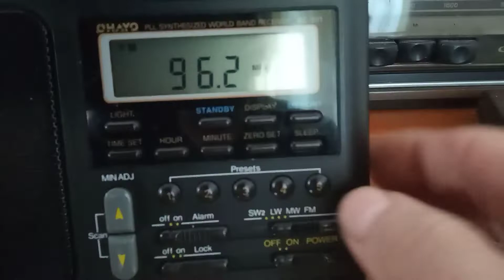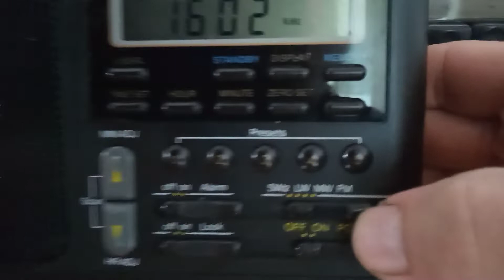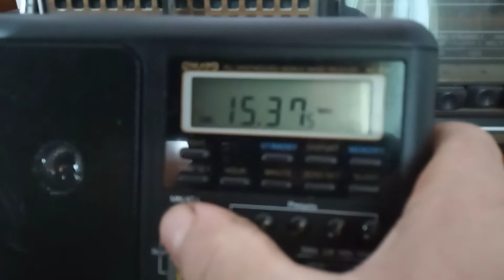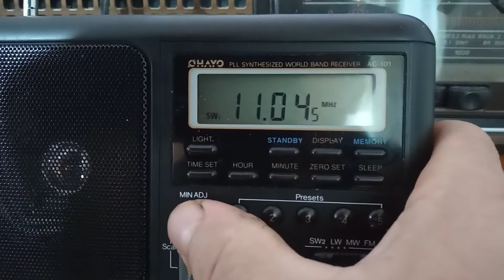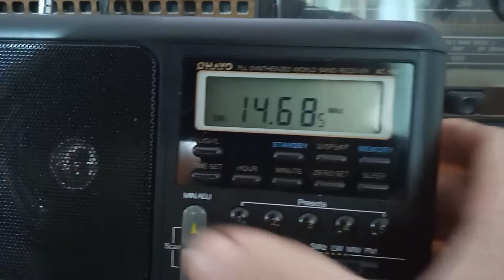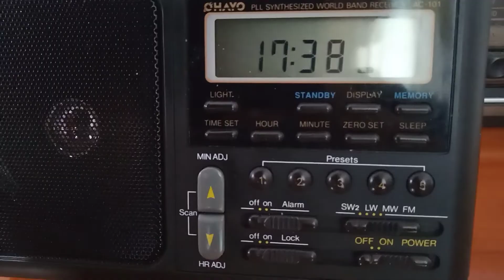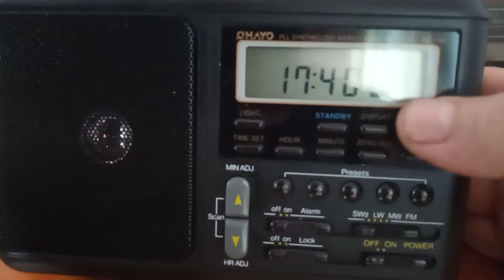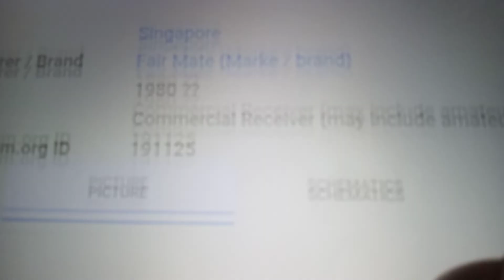Band Digital 1980 Radio Receiver AC-101